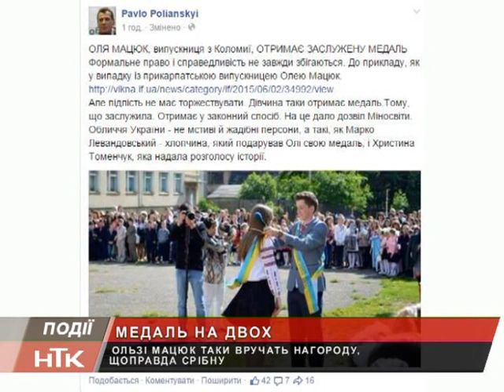Медаль на двох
Неординарний випадок стався на урочистій лінійці з нагоди
останнього дзвоника у першій школі. Випускник Марко Левандовський вручив свою золоту медаль однокласниці Олі Мацюк. На думку хлопця, його однокласниця заслужила цю нагороду. історію активно обговорюють користувачі соцмереж. Тоді як учителька, через яку Олі начебто не дали медаль, утримується від коментарів.